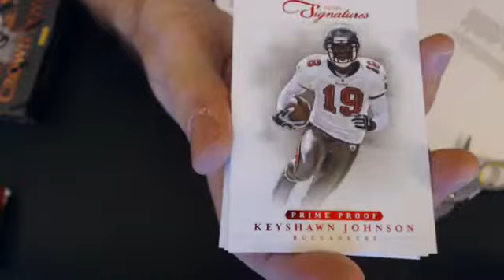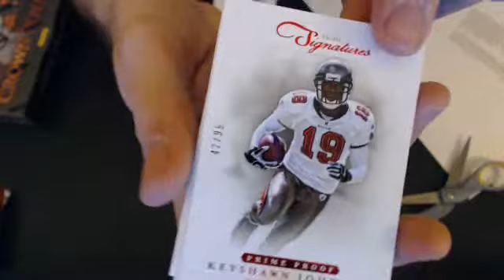2012 prime sig sat 1-26